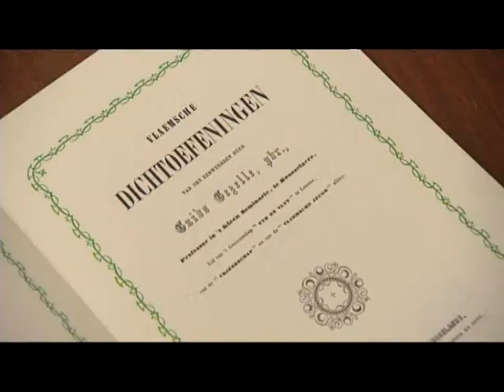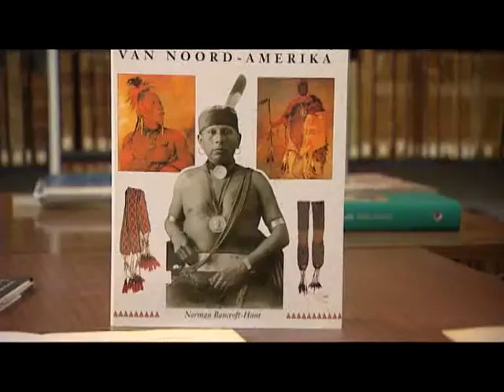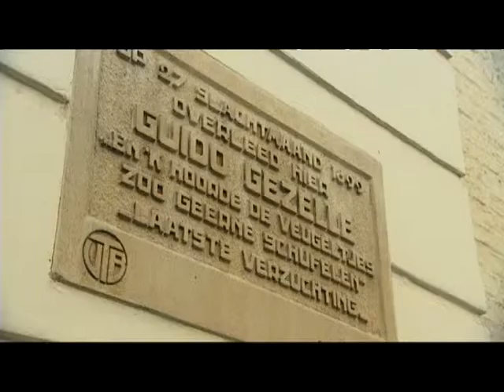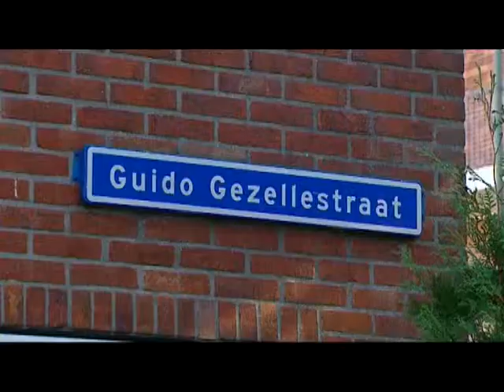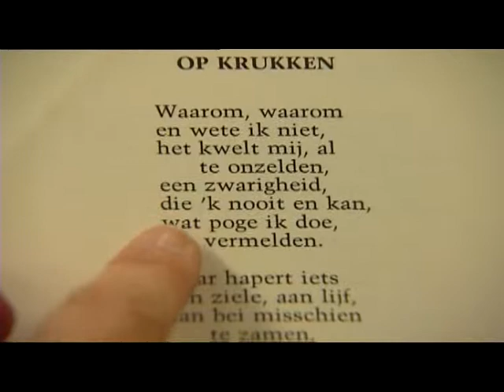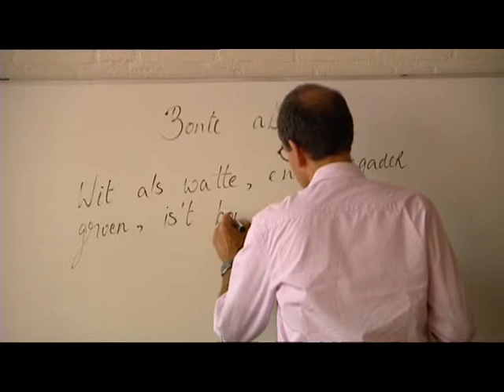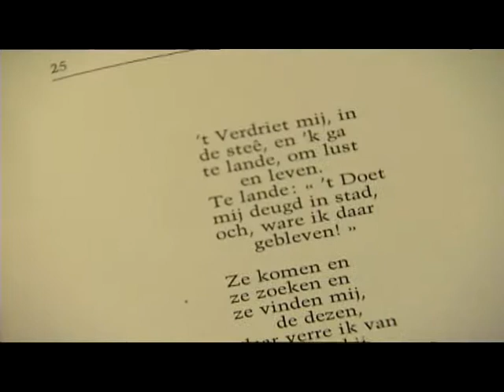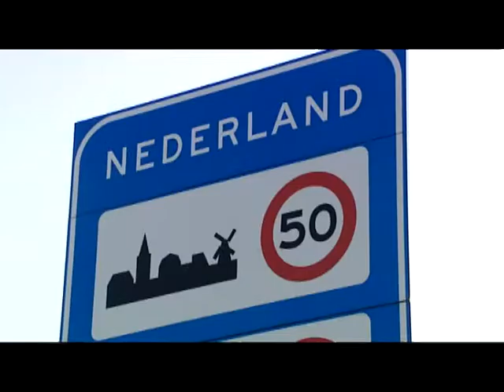Poëzie in Brugge - DeZeeuwVanVlaanderen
Poëzie in Brugge. Een cultureel project waarbij woord en beeld centraal staat en waarbij kunstenaar Guido Gezelle niet mag ontbreken.